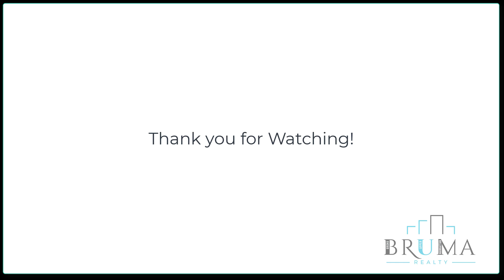3451 Giles Place L12 (2 Bedroom)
Beautiful 2 Bedroom apartment in Kingsbridge Heights, Bronx.